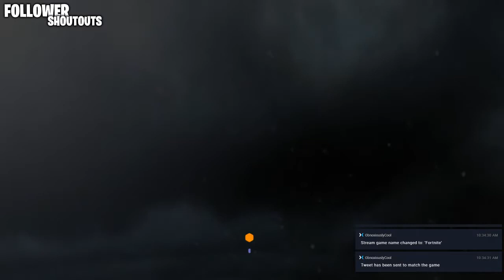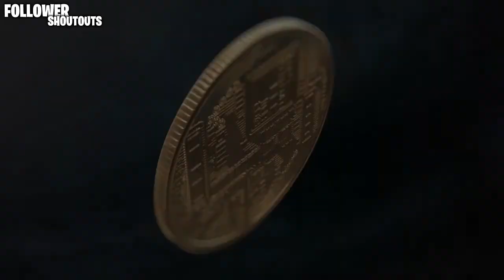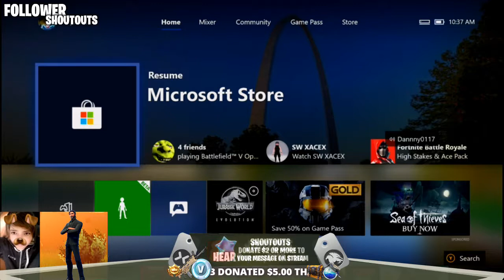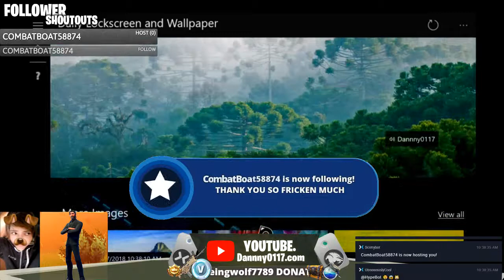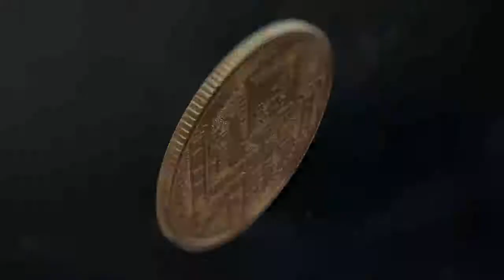Fortnite Season 5 Week 9 Grind Stream Part 1 September 7th, 2018 Mixer VOD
I hope you guys enjoy the video and let me know on the comments below what you think.

Make a HUGE difference with a SMALL donation, check if that is something you're interested in doing. Donations are not necessary at all but they are greatly appreciated as they will help support me and the streams ❤️🧡💛💚💙💜✌️

Life is short... don't be afraid to live!
DON’T FORGET TO:
Some Audio And Video Assets were Created by Canada Web Developer – Music Production and Engineering or Canada Web Developer Digital Video Production and Animation Studios
Some Audio and Video Assets created by Dannny0117. (Yes I do my stuff too 😜)